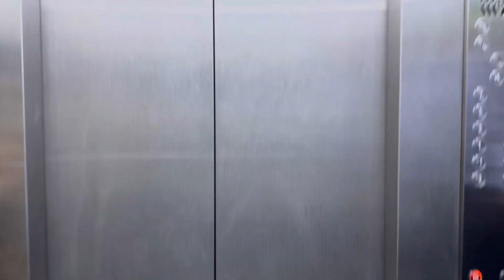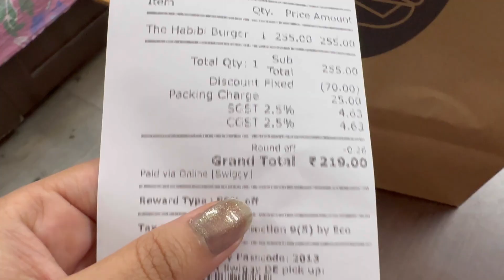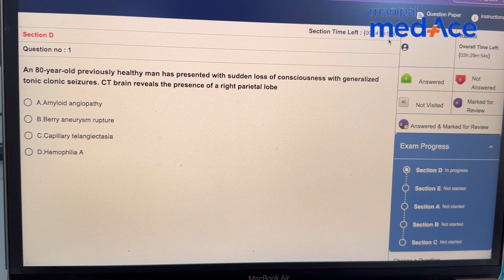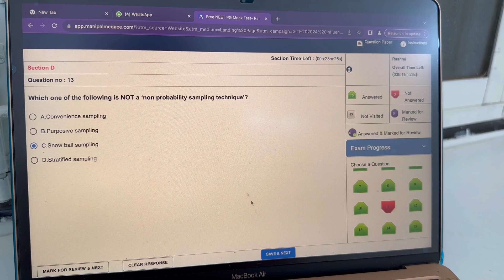Where i stand??Took grand test for NEET PG, Tough life after MBBS !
🚀 Ready to conquer NEET PG 2024? Jumpstart your journey with Manipal MedAce's FREE mock tests!

✨ They offer the latest exam format, with questions crafted by top test prep specialists.
👩‍⚕ Experience the intensity of the real exams with simulations that mirror the actual PG exams.
🎉 Discover the quality of their content—92% of INICET 2024 questions were similar to those in their app!

🌟 Why delay? Thousands have already boosted their preparations with Manipal MedAce’s four grand tests, encompassing over 800 questions.